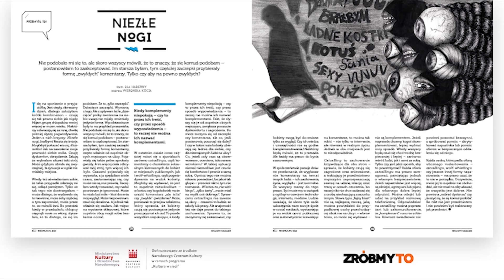str. 38-39. Niezłe nogi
#11 magazyn redakcjaBB

Audiodeskrypcja #11 magazynu „redakcjaBB” została zrealizowana przez Fundację Zróbmy.To w ramach projektu „Kultur@-działamy w sieci” dzięki dofinansowaniu ze środków Narodowego Centrum Kultury w ramach programu “Kultura w Sieci” 2020.

Projekt redakcjaBB skupia twórczych młodych ludzi z Bielska-Białej i okolic. Zespół redakcyjny to ponad 500 osób z 30 szkół. Działamy w grupach: dziennikarskiej, fotograficznej, wideo, graficznej, audiodeskrypcyjnej i towarzysko-wszechstronnej. Organizujemy spotkania z ciekawymi ludźmi i warsztaty. Nasza siedziba przy ul. Krasińskiego 5a w Bielsku-Białej jest otwarta dla wszystkich zainteresowanych, bez wyjątku.

Fundacja Zróbmy.To
ul. Krasińskiego 5a, 43-300 Bielsko-Biała
www. redakcjaBB.pl

Wydawca: Towarzystwo Przyjaciół Bielska-Białej i Podbeskidzia

Redaktor Naczelna: Dorota Łaski
Magazyn bezpłatny wydany w czerwcu 2020 r. w Bielsku-Białej, wydrukowany przez drukarnię REMI-B
Nr #11 wiosna/lato 2020
Nakład 2000 sztuk